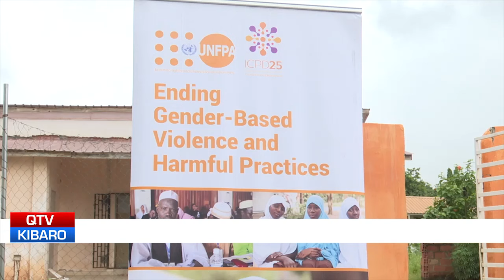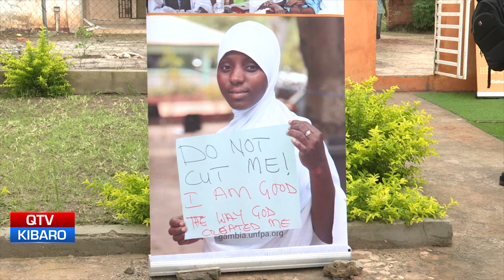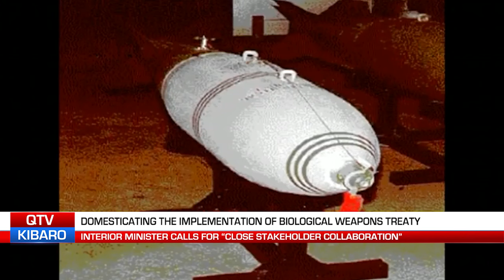QTV NEWS IN MANDINKA 30.08.2023